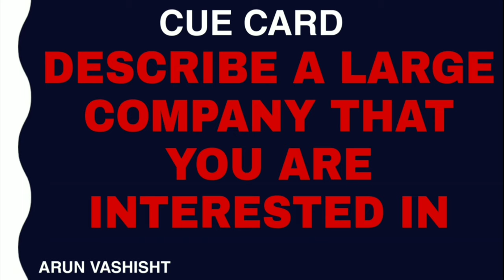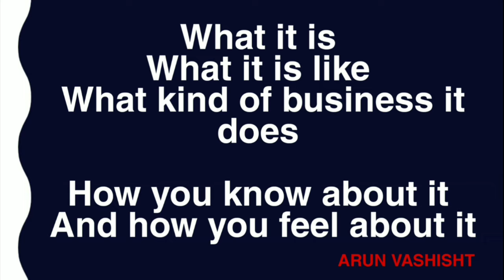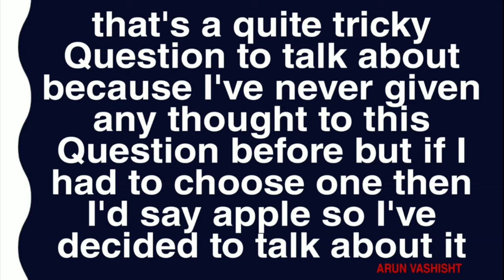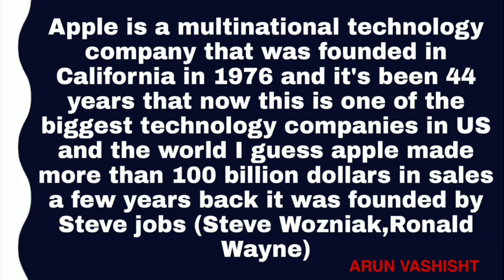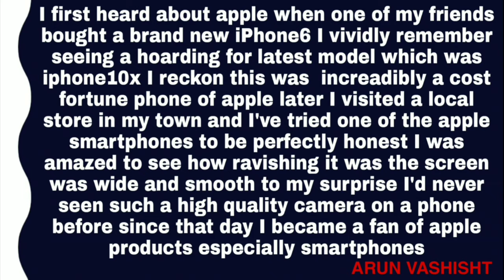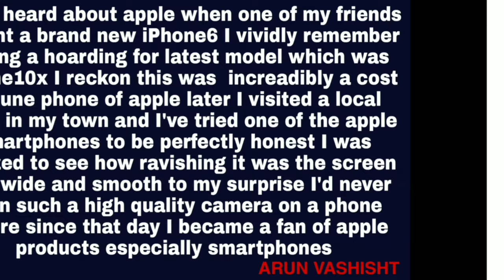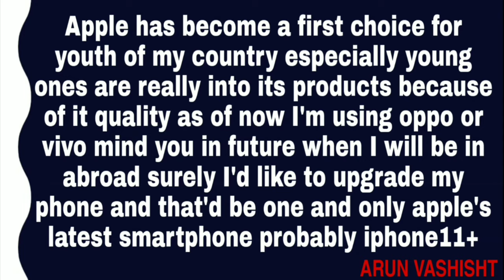Describe a large company that you are interested in | June to August cue cards 2020 | ielts india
June to August cue cards 2020
 Cu card
Describe a large company that you are interested in
Questions are
What it is
What it is like
What kind of business it does
How you know about it
And how you feel about it

May to August cue cards 2020
Describe a large company
Latest cue card
Makkar cue cards
Makkar pdf cue cards
Makkar cue cards pdf 2020
Makkar cue cards June to August 2020
New cue card big company
Big company
Company cue card
IELTS India by Arun Vashisht
Arun Vashisht
Arun Vashisht cue cards
IELTS speaking June to August